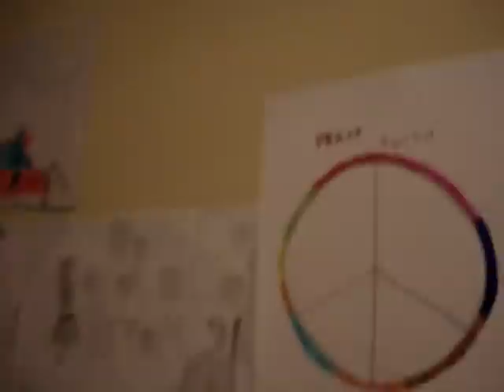studia varskvlavebi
banaki mesame nawili